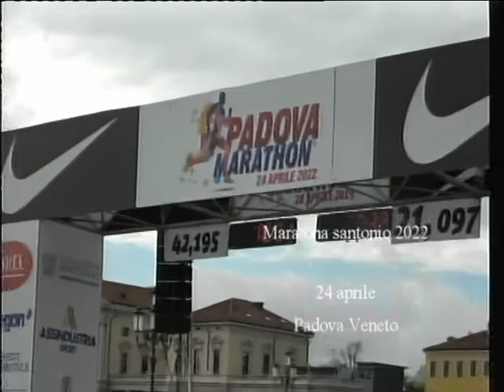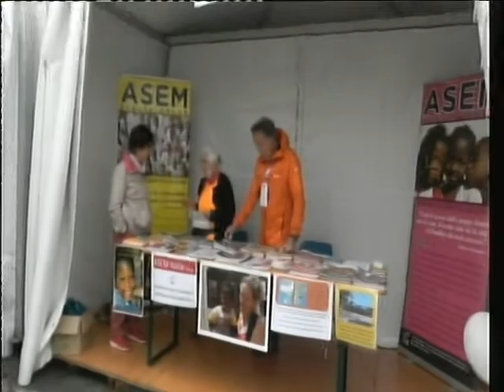MARATONA PADOVA VENETO ANNO 2022